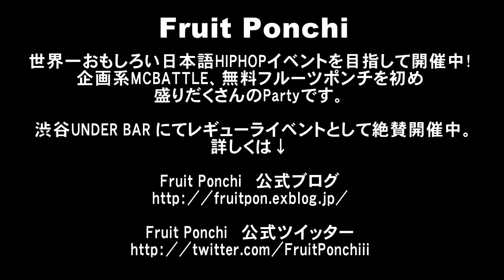女性口説きMCBATTLE -SPECIAL OPEN MIC #3- COMA-CHI/ AYAa.k.aPANDA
「FruitPonchi番外編VOL.2  女性口説きMCBATTLE inDOMMUNE 」
  2011年2月10日（木）

メテオ＆MC 正社員オーガナイズのイベント「FruitPonchi」！
フルポンの人気企画「女性口説きMC BATTLE」が
DOMMUNEにて配信。

バトル終了後の豪華OPEN MIC の一部を公開！
（ＭＣ正社員のカメラなんでカメラワークが悪いです・・・。すいません）

女性口説きMCBATTLE -SPECIAL OPEN MIC #1-

女性口説きMCBATTLE -SPECIAL OPEN MIC #2

女性口説きMCBATTLE -SPECIAL OPEN MIC #3

世界一おもしろい日本語HIPHOPイベントを目指して開催中！
企画系MCBATTLE、無料フルーツポンチを初め盛りだくさんのPartyです。

渋谷UNDER BAR にてレギューライベントとして絶賛開催中。詳しくは↓
Fruit Ponchi　公式ブログ